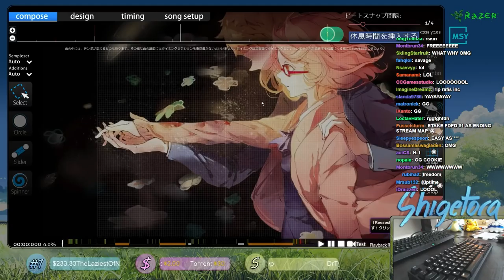Cookiezi | Chihara Minori - Aitakatta Sora [Dream World] | HDDT 98.94% 503pp | Liveplay